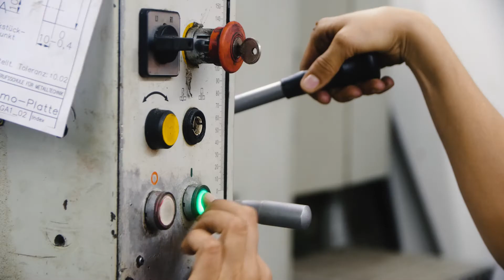Menschen @ Pfeifer: Elektrotechnikerin Nadja Konrad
Nadja Konrad ist Elektrotechnikerin und arbeitet bei Pfeifer im Werk Kundl. Was sie an ihrer Arbeit liebt? Die Technik, das Reparieren von kaputten Maschinen und vor allem das gemeinsame Arbeiten im Team bei Pfeifer.

Sie möchten mehr über die beruflichen Möglichkeiten bei der Pfeifer Group erfahren? Besuchen Sie unsere Karrierewebsite